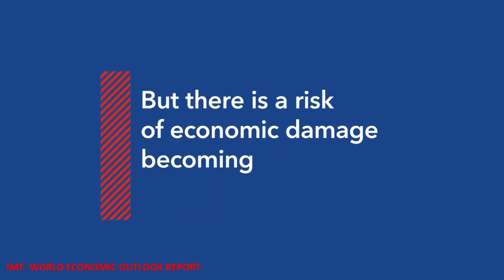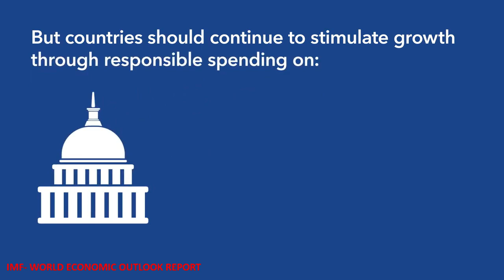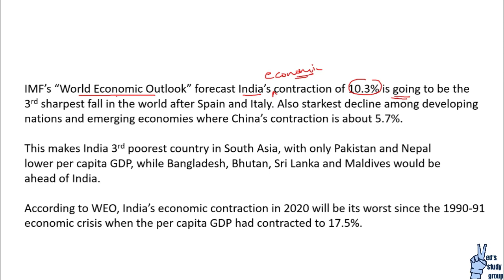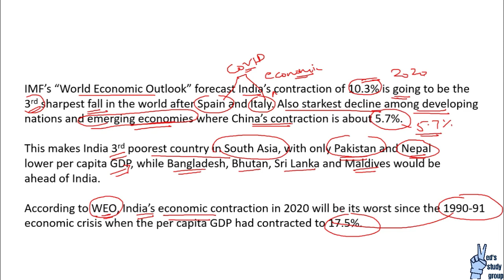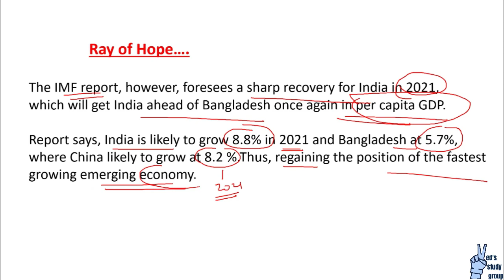Bangladesh Per Capita GDP More Than India Current Affairs (हिंदी में )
The bi annual World Economic Outlook published by International Monetary Fund makes Bangladesh ahead of India in terms of per capita GDP.
The report also mentions the conditions of country's during pandemic and its effect on economic condition on the world economy.
The report says that India would be among the worst affected country and also gives hope of better future.

This becomes the part of current affairs and becomes important for all upcoming competitive exams.